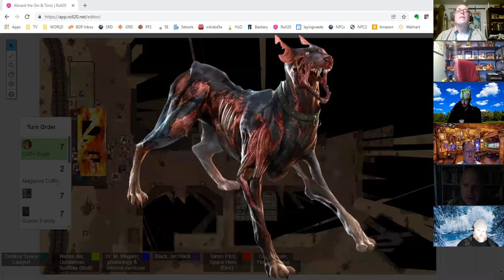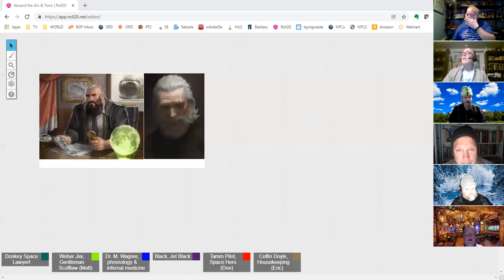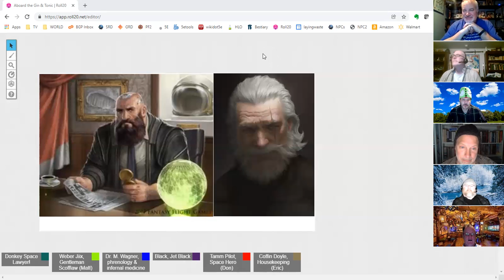TRAVELLER 1-23-22 "First I Feel Great, Now It's Raining Ammo"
The crew of the Slice Of Lime witness the end of the town Path of Emmabell Stevson, successfully obtaining the two crates of cordyceps injections and eliminating all the fungus zombies. The cost? One left arm.